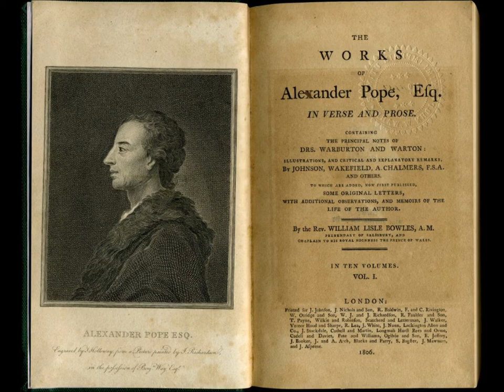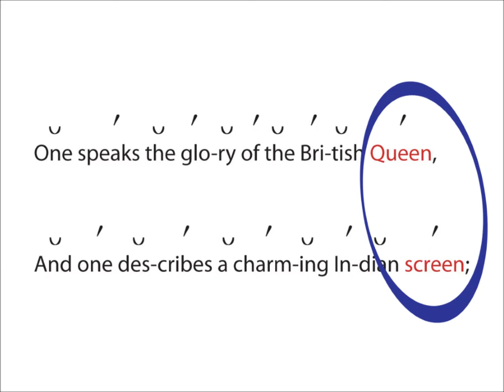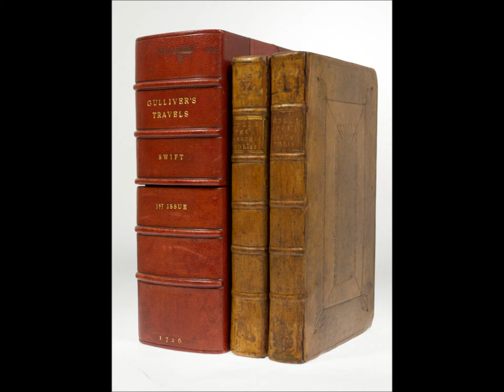Alexander Pope and Jonathan Swift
This was a project for an intro course in university.